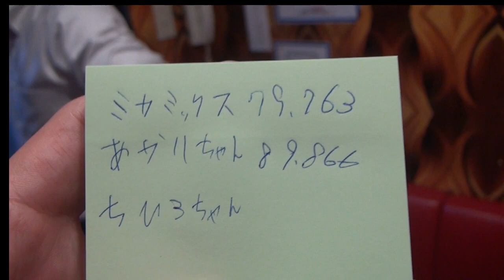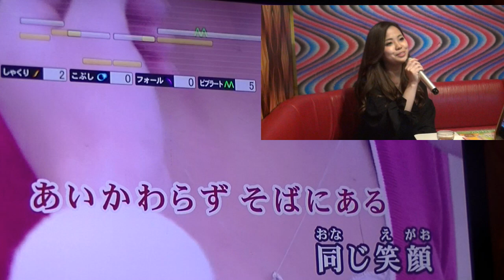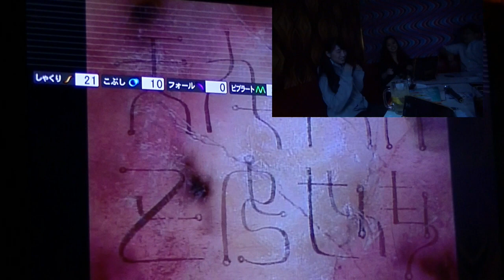【リア充代行・ファミリーロマンス】カラオケ代行サービスを利用したらガチで上手い人がやってきた：mikamix・あかりちゃん・ちひろちゃんの3人でカラオケバトル！前編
今回もファミリーロマンスさんを利用させてもらいました

動画編集は合同会社グーニーズさんがやってくれました